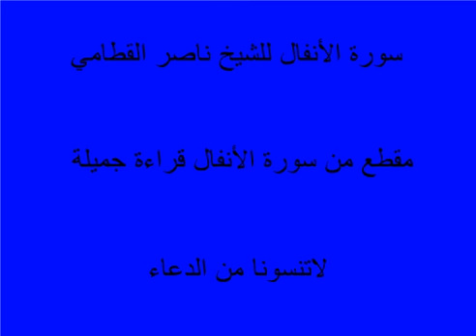سورة الأنفال - surah al anfal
سورة الأنفال للشيخ ناصر القطامي
مقطع من سورة الأنفال للشيخ ناصر القطامي قراءة رائعة وجميلة